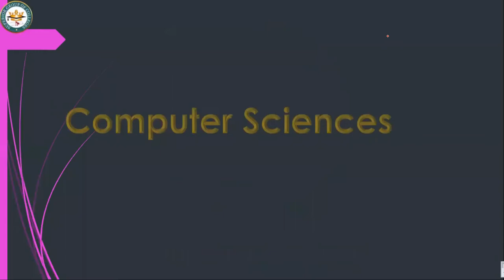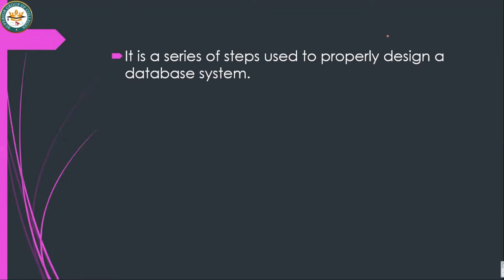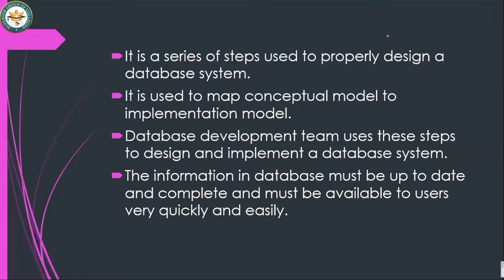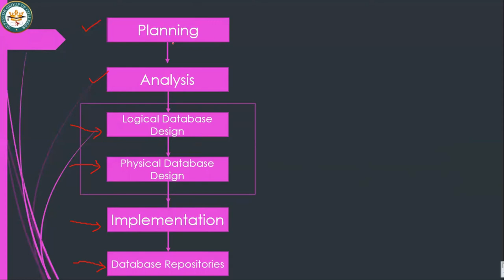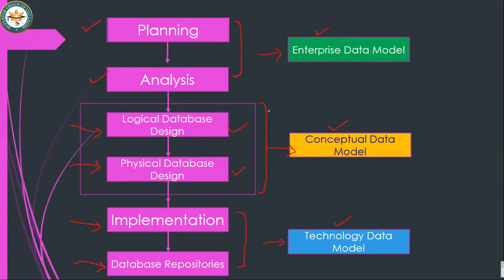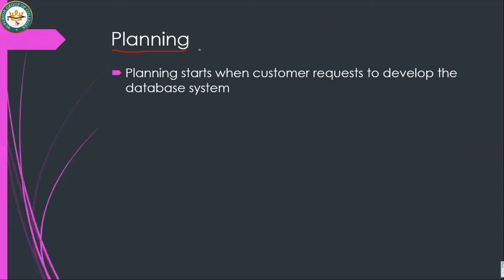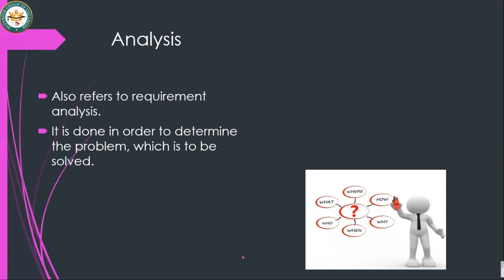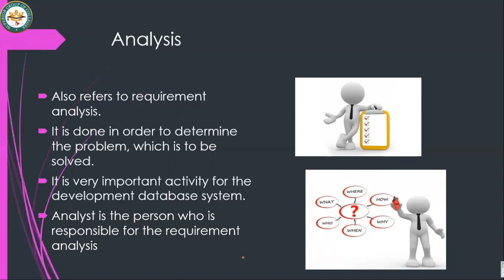Lecture 19 Part 2 Computer Sciences by Prof. Iftikhar Butt